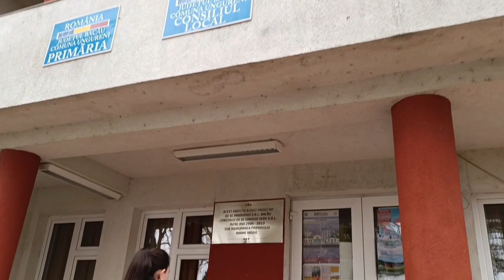Surprize la domiciliu Bacău Ungureni tel.0753744187